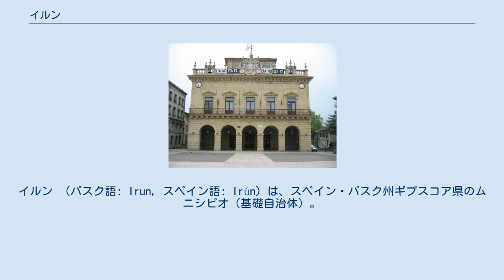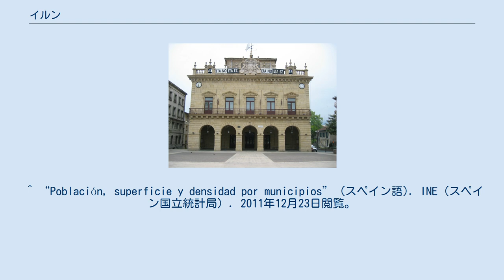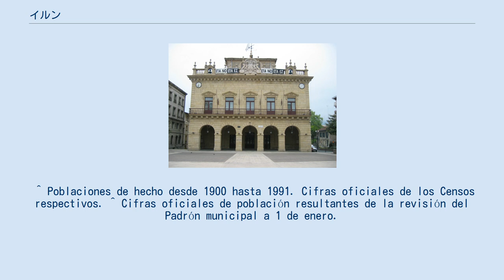イルン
イルン （バスク語: Irun, スペイン語: Irún）は、スペイン・バスク州ギプスコア県のムニシピオ（基礎自治体）。
フランスとの国境に面している。
自治体の正式名称はバスク語表記であり、この名称は「防衛都市」を意味する。
面積は42.40km2、2014年の人口は61,195人。
 古くはローマ帝国のオイアッソの遺跡があり、中世はナバーラ王国とカスティーリャ王国の係争の地であった。
 市の年間行事の一つであるアラルデでは、スペイン独立戦争のエピソードを模したパレードが行われる。
 ギプスコア県でも有数の規模を持つ都市で、ビダソア川を通る国境線でフランスと接している。
イルン駅はフランス国鉄とレンフェ（スペイン国鉄）とが接続する重要な鉄道ジャンクションであり、イルンは商業と流通の中心地となっている。
近年、イルンではモダンな展示や電気通信産業施設などが提供されるフェアが、国境の通るサンティアゴ橋からわずか100mのところで開催される。
 イルンは、オンダリビア、アンダイエとともに、チングディ湾の集合都市の一部となり、バイヨンヌ＝サン・セバスティアンの形成するユーロシテにも巻き込まれている。
 ^ “Población, superficie y densidad por municipios” (スペイン語). INE（スペイン国立統計局）. 2011年12月23日閲覧。
 ^ スペイン内務省. “Resultados elecciones municipales Irún 2015”. 2015年6月16日閲覧。
 ^ スペイン内務省. “Resultados elecciones municipales Irún 2011”. 2015年6月16日閲覧。
 ^ スペイン内務省. “Resultados elecciones municipales Irún 2007”. 2015年6月16日閲覧。